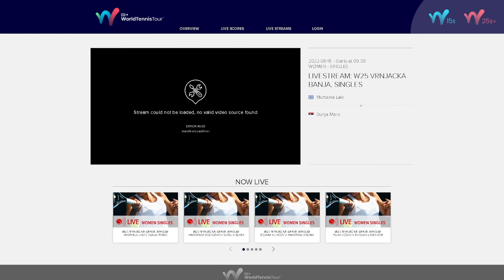MICHAELA LAKI V DUNJA MARIC - W25 VRNJACKA BANJA (incomplete - 1°part)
MICHAELA LAKI V DUNJA MARIC - 16.8.22